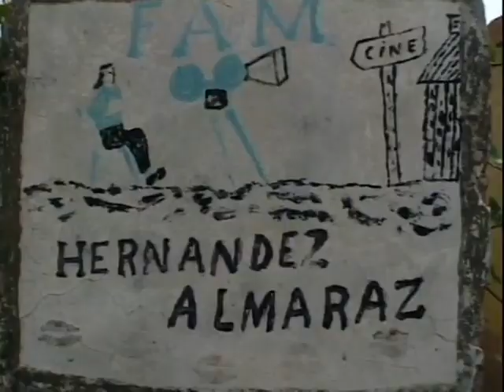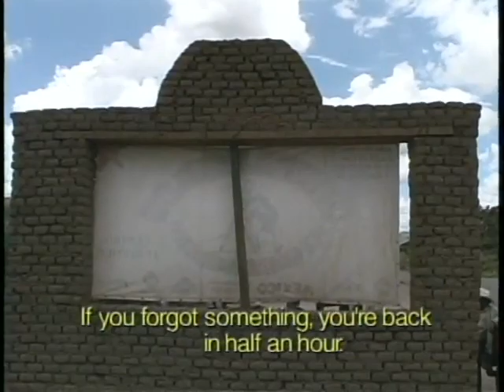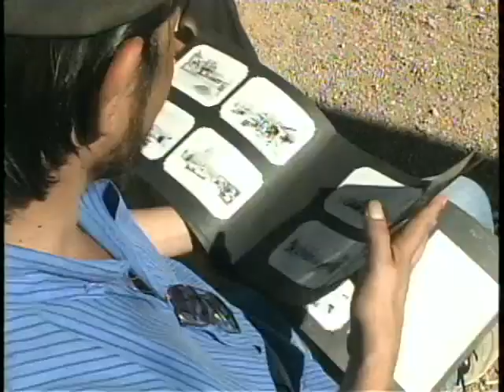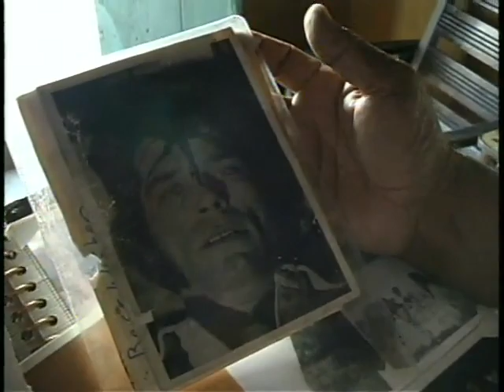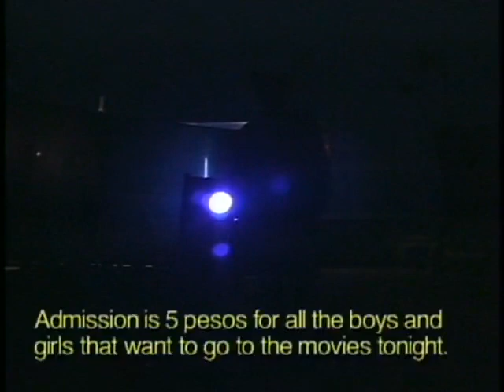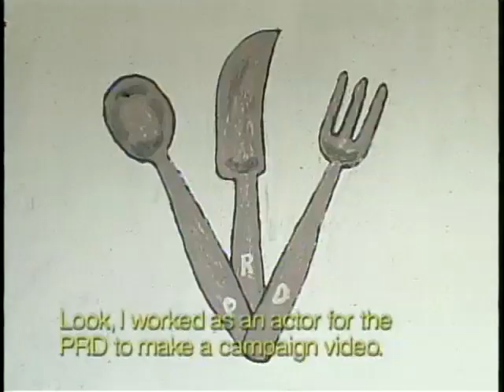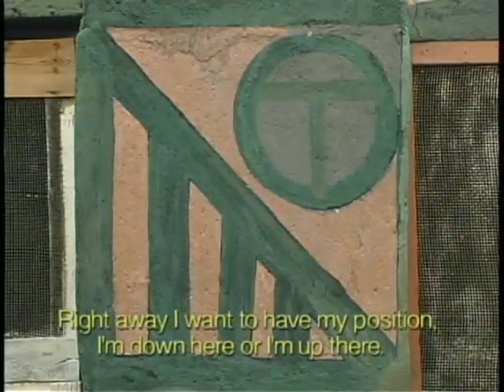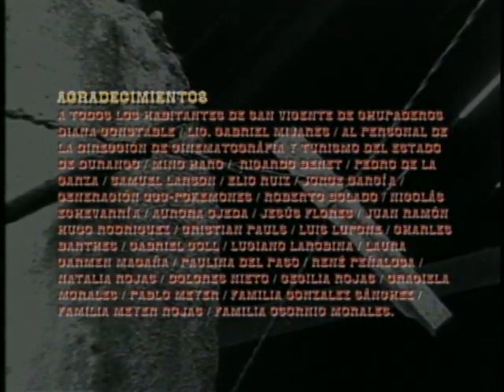SAN VICENTE DE CHUPADEROS (ESPERANDO A JOHN WAYNE) 2002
Year: 2002
Length: 40'
Genre: Documentary
Language: Spanish (english subtitles)
Format: DV - 16mm

Synopsis: A documentary about San Vicente de Chupaderos, a set built outside Durango, Mexico, where many a Hollywood action film fabricated the Myth of the lawless West. Starring John Wayne and the recollections of Durango vaqueros who remember the silver screen days of the open-air set, now a ghost town of facades. The dignity and resilience of these real life characters is contrasted with screen sterotypes of “The Mexican” and set against the barren landscape of the now defunct set.

With Anastasio Hernández, Román Flores, Alberto Tejada
Written by Bulmaro Osornio, Matias Meyer & León Felipe Gonzalez
Directed by Bulmaro Osornio
Photographed and produced by Matias Meyer
Edited by Bulmaro Osornio, Matias Meyer & León Felipe Gonzalez

Prizes: Honorific mention in the José Rovirosa prize.